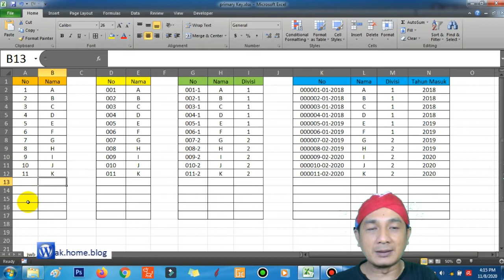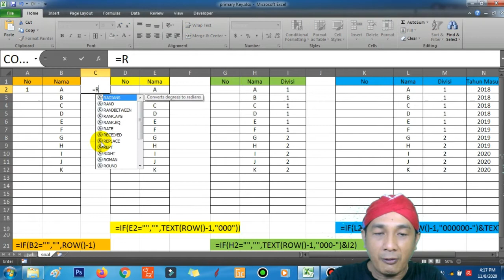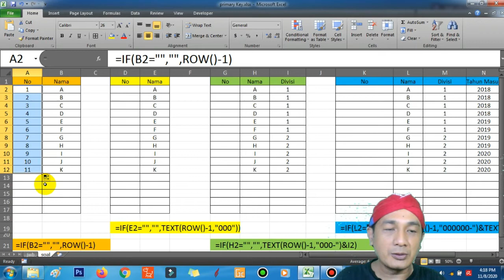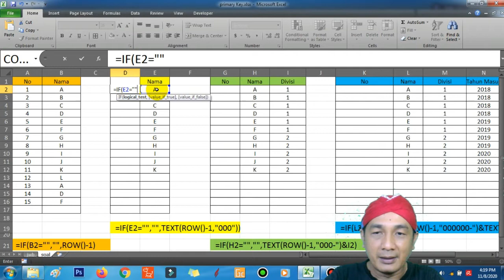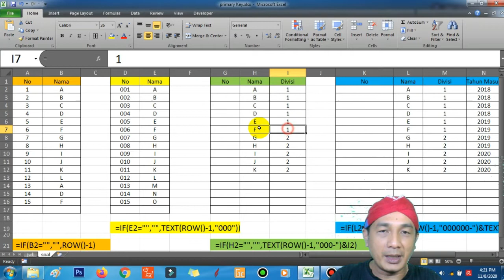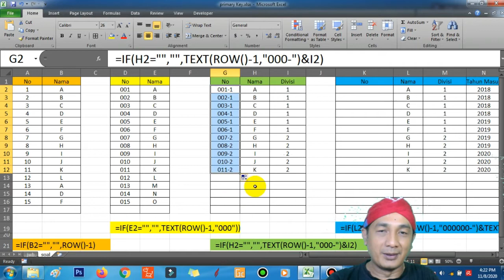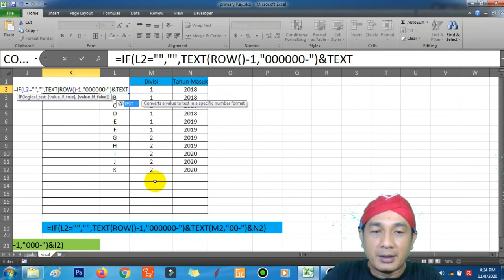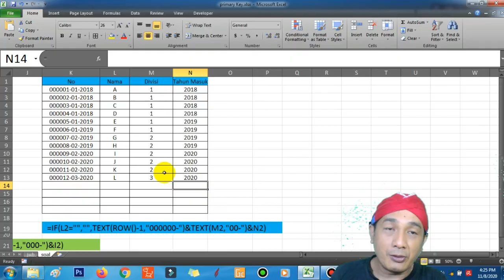Cara Membuat Nomor Otomatis di Excel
Video ini menjelaskan tentang beberapa teknik membuat penomoran otomatis yang akan muncul saat data dimasukkan pada kolom di excel. Penomoran ini akan sangat berguna saat kita membuat sebuah tabel data entry. Ada beberapa cara yang bisa dilakukan dengan dibantu oleh rumus-rumus yang menghasilkan beberapa model yang mungkin salah satunya kita butuhkan.
Saya Menghargai Umpan Balik Anda! Terima kasih telah hadir di sini dan terima kasih atas semua ulasan dan tanggapan yang Anda berikan kepada saya. Saya senang Anda ada di sini!

Selamat mencoba

This video explains some techniques for automatic numbering that will appear when data is entered in a column in Excel. This numbering will be very useful when we are creating a data entry table. There are several ways that can be done with the help of formulas that produce several models that maybe one of them we need.
I Value Your Feedback! Thank you for being here and thank you for all the reviews and feedback you've given me. I am glad you are here!
good luck

GEAR

Lights: Custom